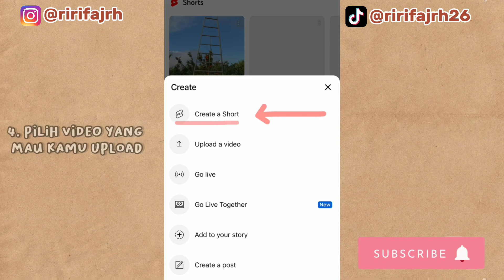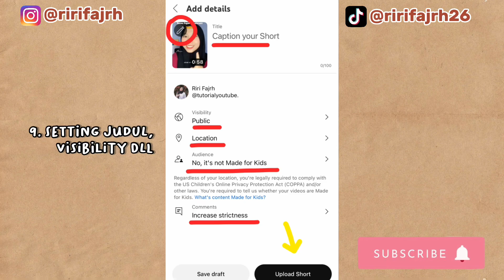Cara Pasang Thumbnail Short Youtube TERBARU!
Cara Pasang Thumbnail Youtube Short ✨
Simple banget dan gak perlu waktu banyak. Pokoknya sat set deh! Simak videonya sampai habis yah.. Semoga bermanfaat! 🫶🏻

Hope u gaiz like and enjoy this video :)

FAQ ;
-Record pake apa? Iphone 7+ / Samsung A12

-Pake Lighting apa? Ringlight Dm 46cm + Light Standnya
Beli disini :

-Pake Mic apa? Shorush Dual Microphone Wireless
Beli disini :

-Pake Tripod apa? Tripod bawaan Ringlight
Beli disini :

-Edit video pake apa? Capcut & Inshot

-Edit Thumbnail pake apa? PixelLab

-Screen Record pake apa? Iphone Screen Recorder (bawaan hp) / AZ Screen Recorder

Xoxo
Rifa 💙